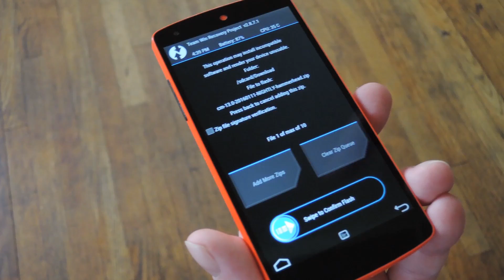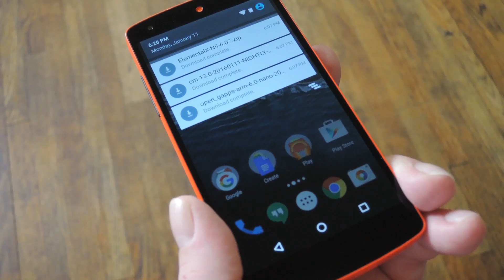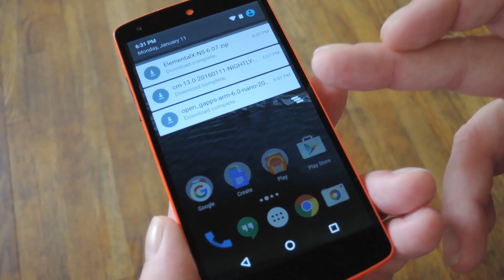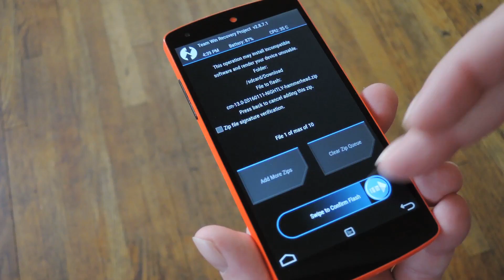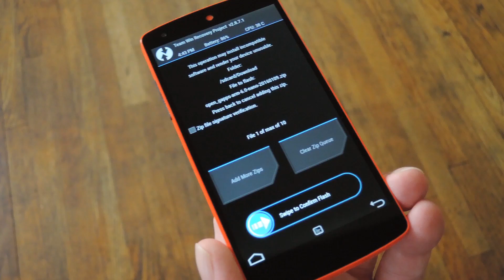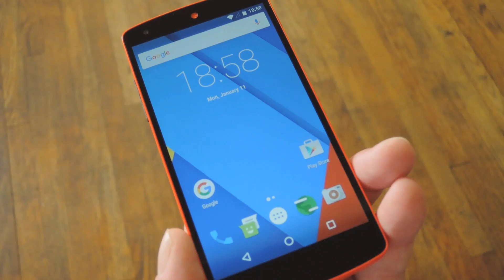Android Basics: Installing a Custom ROM [How-To]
How to Install a Custom ROM on Your Android Device

In this video, I'll be showing you the basics of installing a custom ROM on Android. For starters, you'll need to have a custom recovery installed, but we've covered that process with separate guides that you can find at the full tutorial for this one.

Beyond that, you can opt to install a Gapps package to get all of Google's apps & services, and you can also install a custom kernel while you're working on this. All of these topics are covered in more detail with links to relevant sites at the full tutorial, so be sure to check that out for the full rundown.